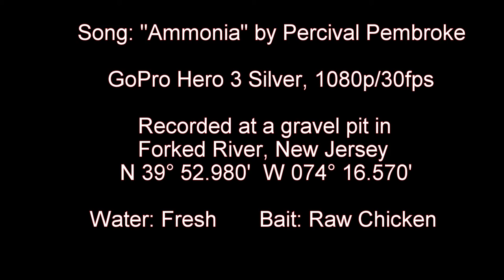GoPro Underwater Bait Cam #6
Some really great shots of fish that live in a gravel pit lake.